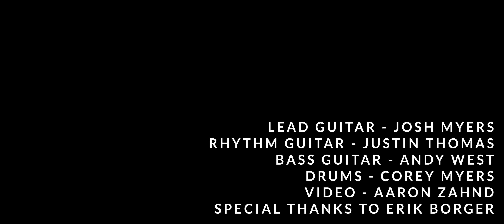Zachary's Song - LIVE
My parents had a baby the day of 9-11-01 while the World Trade Centers were under attack. His name was Zachary and he was born with Potters Disease, where the kidneys and lungs don't fully develop. He couldn't be life flighted to Kansas City that day because of the attacks going on, so they had to drive him to Children's Mercy. He passed later that day and my dad wrote this song about his story.

We filmed this all LIVE inside of a house using 10 channels in pro tools. 6 drum mics, bass, rhythm guitar and then two channels to run the lead guitar (my dad) through as stereo! Turned out great!

Bass: Andy West
Rhythm Guitar: Justin Thomas
Drums: Corey Myers
Lead Guitar: Josh Myers
Video filmed and edited by: Aaron Zahnd
Audio mixed and mastered by: Josh & Corey Myers